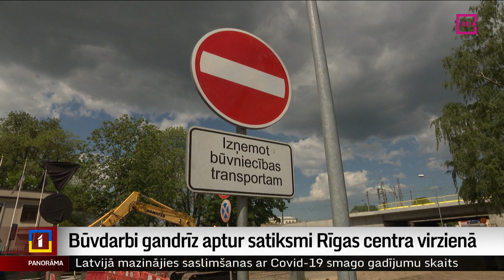Būvdarbi gandrīz aptur satiksmi Rīgas centra virzienā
Jau tā izrakņātajā Rīgā jauni satiksmes ierobežojumi. No šodienas uz vairākām nedēļām satiksme Lāčplēša ielas posmā tiek organizēta vienā joslā katrā virzienā. Un tas nokļūšanu pilsētas centrā apgrūtinās vēl vairāk. Plašāk stāsta Krišs Kairis.